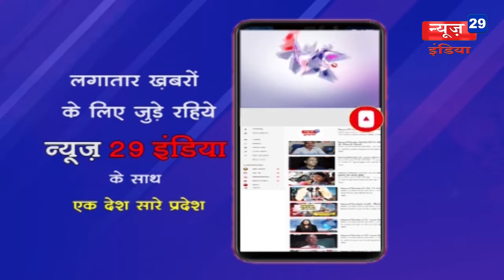News29India 15 nov news_07देखें ट्रेक्टर में लगी आग ने कैसे लिया पूरी फसल को चपेट में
देखें ट्रेक्टर में लगी आग ने कैसे लिया पूरी फसल को चपेट में
ट्रेक्टर में शाॅर्ट सर्किट होने से लगी आग
ट्रेक्टर के साथ पूरी फसल जलकर हुई राख
विधायक ने पीड़ितों को दिया मदद का आश्वासन